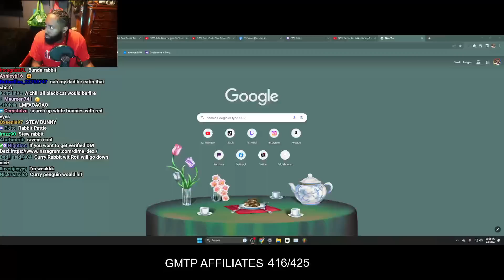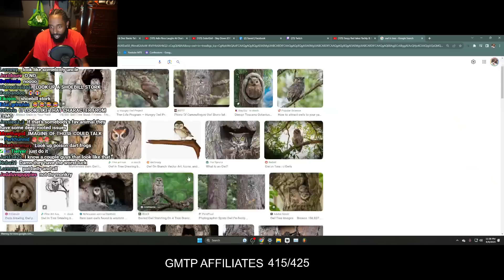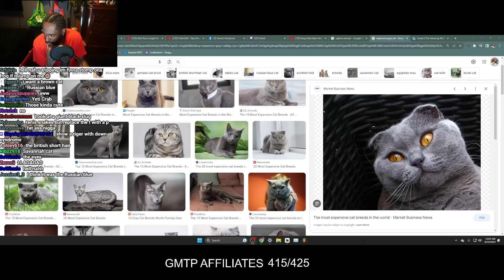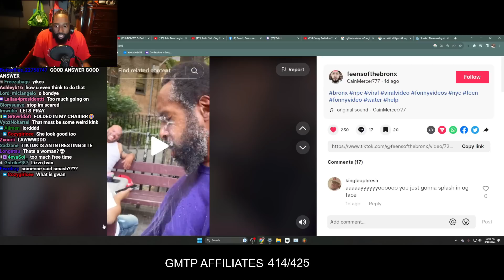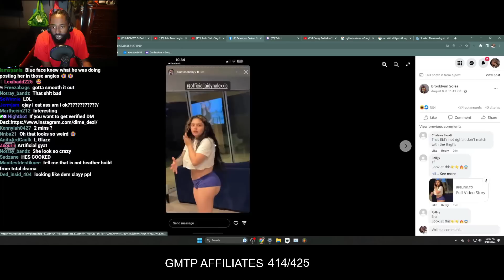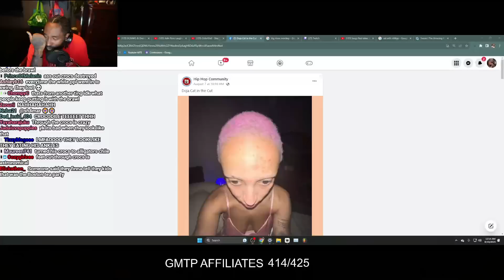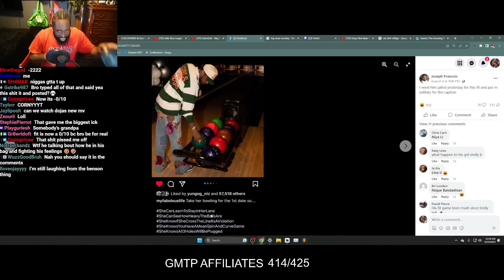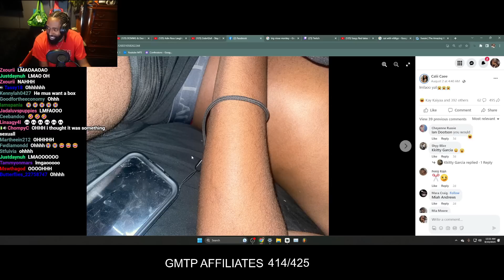REACTING TO TIKTOKS AND THE WHITE GIRL WHO LOST THE MONTGOMERY BRAWL...